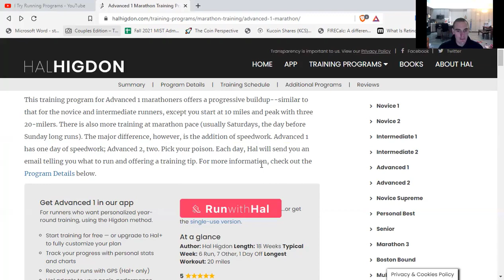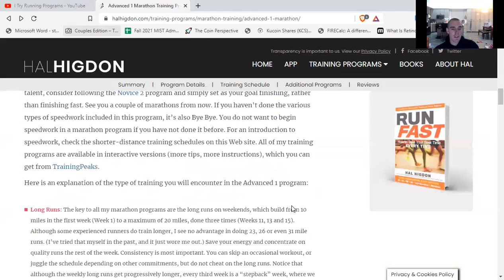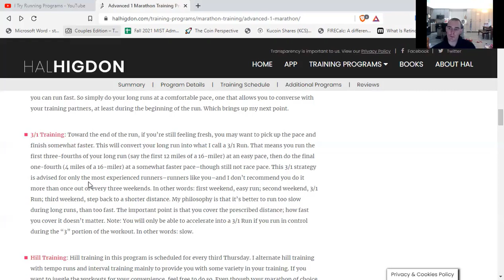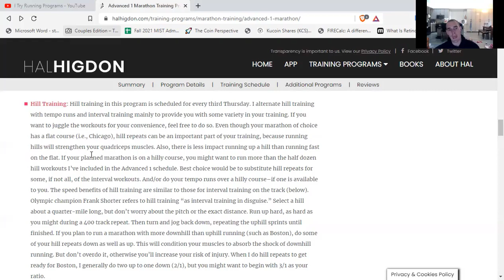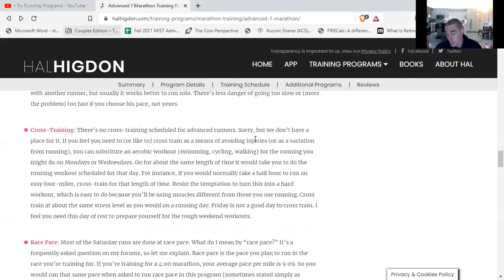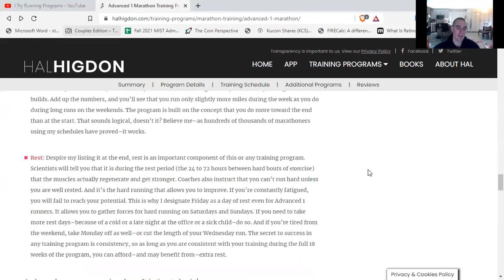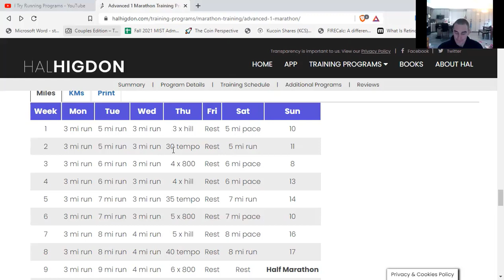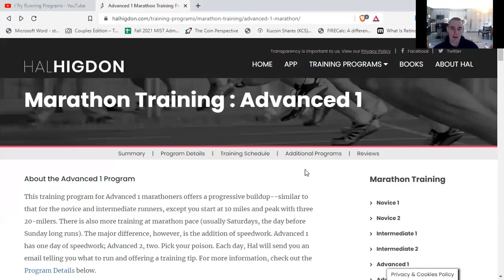Hal Higdon Advanced 1 Marathon Training | Program Review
In this video I provide a detalied overview and review of the Hal Higdon program and how it led to a 45 minute PR at the 2021 California International Marathon.

Introduction - 00:00
Advanced 1 vs. Advanced 2 Programs - 01:30
Program Overview - 02:10
Long Runs - 04:20
Pacing - 05:14
3/1 Long Run Method - 06:38
Hill Training - 08:27
Interval Training - 09:54
Tempo Runs - 10:42
Cross-Training - 11:10
Racing - 12:08
Easy Running and Rest - 13:10
Weekly Runs - 13:30
Program Review - 15:00